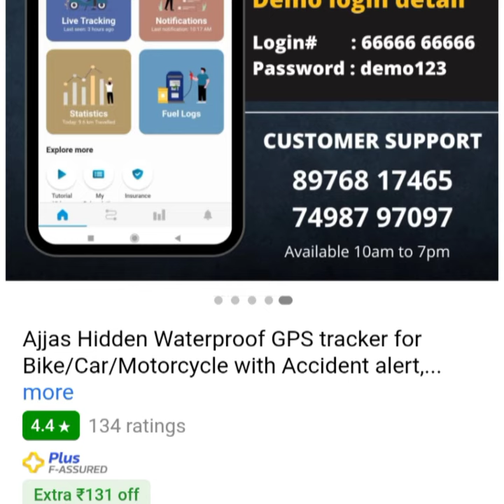Ajjas Hidden Waterproof GPS tracker forBike/Car/Motorcycle with Accident alert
Enquiries
Tech supports are not provided over this em

Product Details:-
Sales Package
1 Device, 2 steel tie,2
rubber gasket ,2 plastic
tie, Inbuild Sim card with
6 month recharge,
Lifetime free Ajjas App.
High Sensitivity GPS
Yes
Display Size
0.2 inch
Width
45 mm
Height
70 mm
Depth
15 mm
Details
Ajjas Product Features:
1. Accident Detection: Real time accident detection
for bike/ scooters and initiates an emergency call to
3 contacts with live location tracking.
2. Theft Detection: Get ins... more